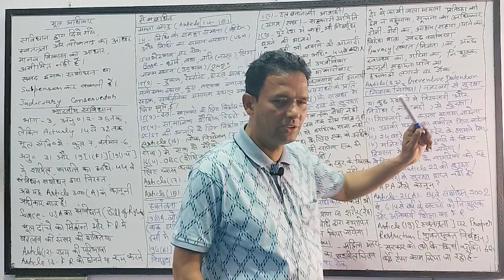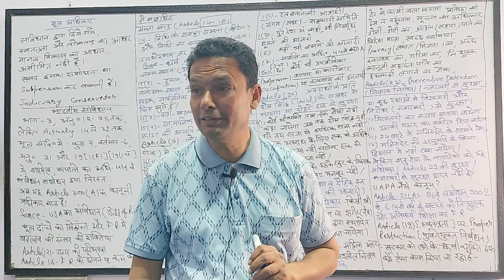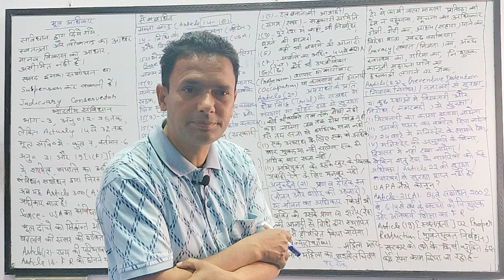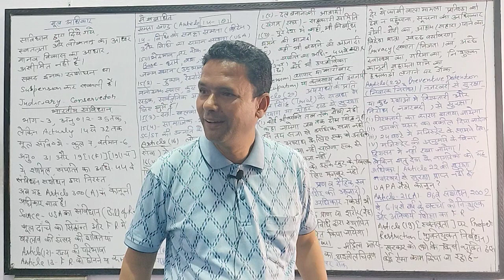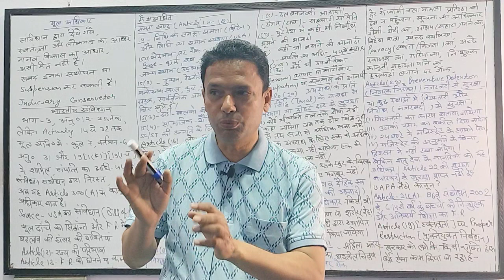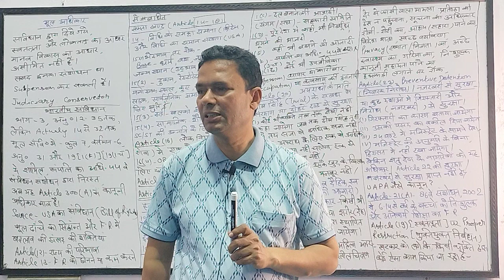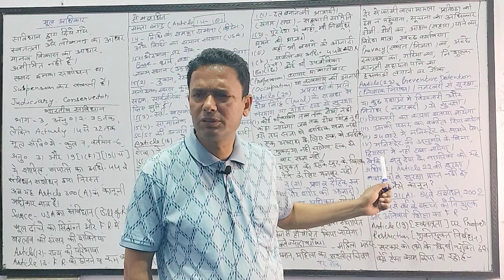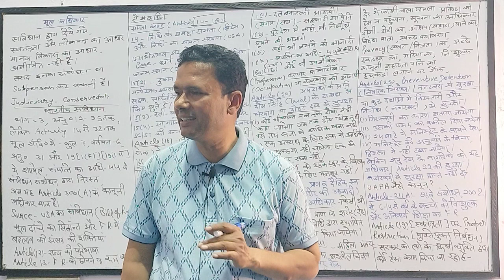GK FUNDAMENTALRIGHTS मौलिक अधिकार UNIQUE IAS ACADEMY BY GULFAM ALI RAZI PART(6)